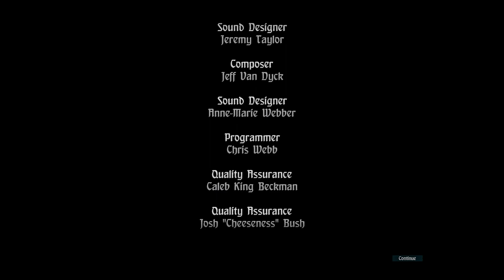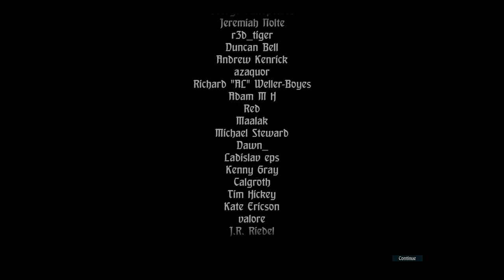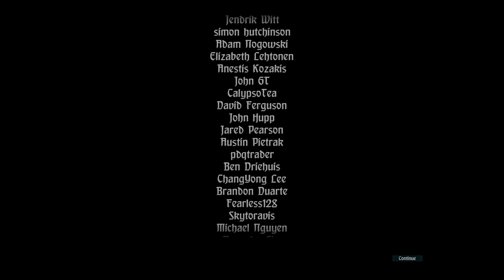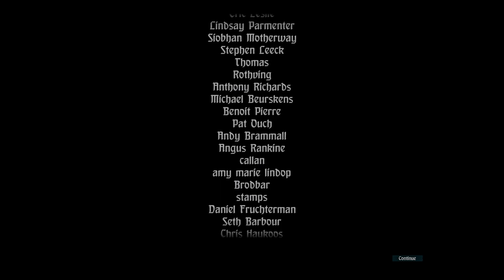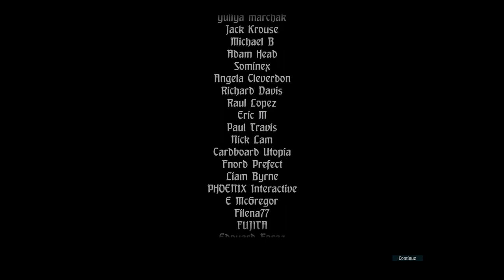Let's Play Hand of Fate - Part 22: The Dealer, hard mode (uncut)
This video has the the same flickering lights as in the previous boss fight. See the chapters as needed. This version includes all the fights for the full experience; see the other version here if you want a shorter experience

The Dealer has toyed with us for the last time. Let's not only take him down, but also humiliate him in the process. We're taking him down as the Warlord.

The strategy is not too different than a regular run, but as the dungeon becomes even less forgiving, you need to follow it much closer. My deck was not not 100% optimized, but it had some variety... and there was be no Dragon equipment since that would be too easy.

For encounters, I put in as many of encounter cards that let me safely bypass them, or that had a high reward ratio for minimal risk. You still have to add combats, so the ones that are more predictable made it in.

Equipment was a little more complex:

Sword/Axe weapons work best for me, so I favored those weapons that either have 30+ damage, or a nice effect. Thunderstrike was the exception because lightning is pretty useful. There aren't many shields or armors that I care for; Fortitude's Breath and Innocence are generally useful to navigate the dungeon, whereas the Skeleton King Shield was taken in case I wanted to stun better.

All the armor was heavy, and they either added effects to increase defense in some way, or increase mobility. Anything else is a tradeoff.

Helmets were also hard to pick. Explorer's Helmet, Scavenger's Cap, and Oracle's Diadem are the only ones I care about for easier exploring, food gains, and the ability to plan better.

Hag's Wraps is always fantastic. Crushing Grips is okay in that I had a chance to stun on counter, but it was added for fun.

I don't know which are the best artifacts, but I took the ones that could either cause fire/lightning damage, stun enemies, freeze them, or boost my resources.

Finally, Rings are always hard to pick. I mainly split my needs into health, gold, food, and damage. Make sure to take the Occult Ring if you unlocked it.

Chapters:
0:00 Photosensitivity warning
0:05 Intro
1:19 The first floor
2:58 The second floor
5:50 The third floor
12:30 The fourth floor
18:44 The fifth floor
23:30 The sixth floor
26:28 The seventh floor
34:06 Boss (flashing lights)
47:31 Credits